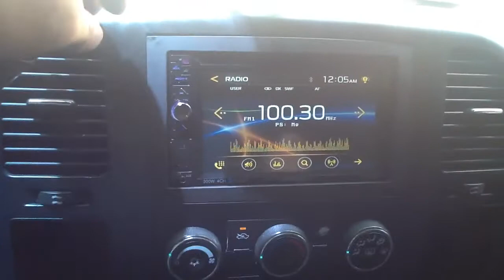2007-2013 Chevy Silverado. Double din touchscreen. Bluetooth. Nsd-627b. NESA